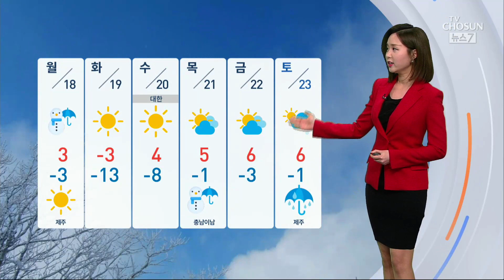일요일 많은 눈…찬바람에 먼지 해소 [뉴스 7]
내일 또다시 많은 눈이 쏟아지겠습니다.

오후부터 모레까지 전국 대부분 지역에 예상되는데요, 경기 동부와 강원, 충북 북부 지역은 최고 10cm, 서울을 비롯한 그 밖의 지역은 최고 7cm까지 쌓이겠습니다.

바람도 강하게 불겠습니다. 때문에 미세먼지는 해소되겠지만요, 날은 더 추워지겠습니다.

경기와 강원도에는 한파 주의보가 내려진 가운데, 내일 아침 기온 서울이 -10도, 대구는 -6도까지 떨어지겠습니다.

해상에서는 파고가 매우 높게 일겠습니다. 최고 4m로 예상되는 가운데, 동해상에는 풍랑 특보가 이어지겠습니다.

주의하셔야겠고요, 다음 주에도 기온이 오르락 내리락 하겠습니다. 그리고 눈 소식이 더 있겠습니다.